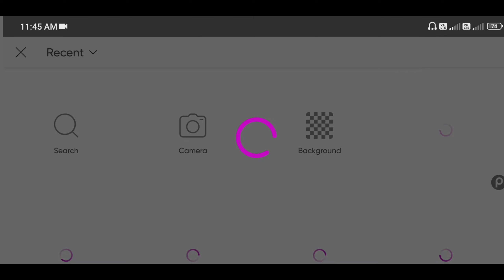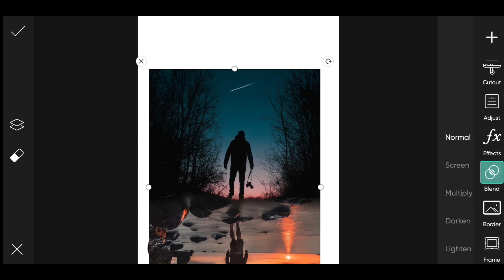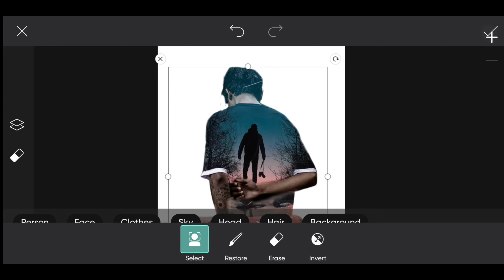PicsArt Double Exposure Effect Photo Editing || Hsphotography72